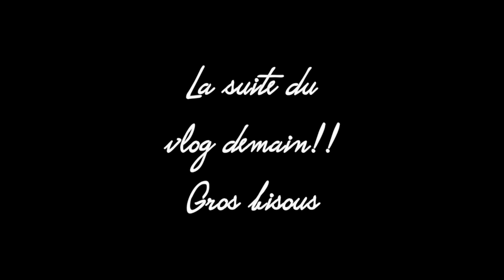|Weekly vlog| ON VA DE SURPRISES EN SURPRISES!!